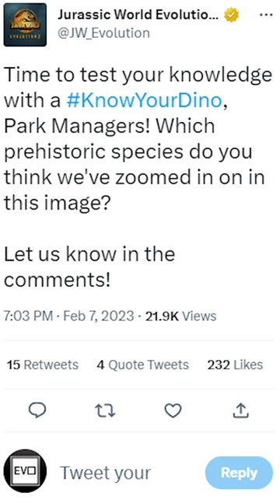People think this Frontier Tweet means SMILODON is coming to JWE2 | Shorts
Frontier has teased new DLC for Jurassic World Evolution 2 twice before with a "know your dino" post on their social media. So naturally, when they post about a furry-looking "perhistoric species" is going to get some people excited. But...